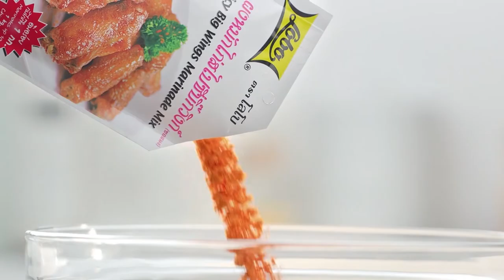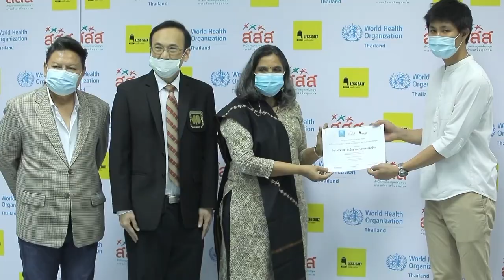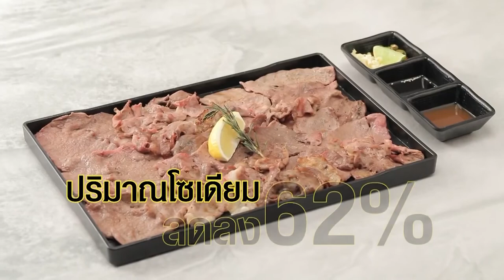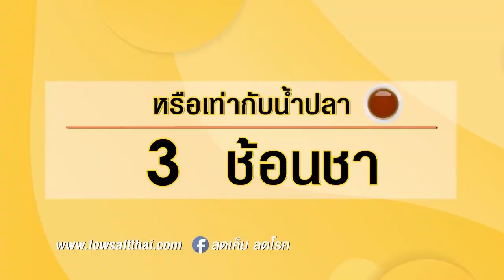กินได้ก็กิน (ทำกินเอง) กุ้งทอดผัดซอสเกาหลี / ยำสาหร่ายญี่ปุ่นกับปลาแซลมอน EP.228 (2/3)